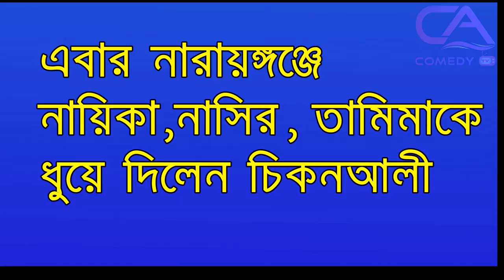নায়িকা,নাসির,তামিমাকে কে স্টেজে ধুয়ে দিলেন চিকন আলী | chikon ali new stage show 2021 | জমে খির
আমার শো গুলির জন্য, আমার ভক্ত দর্শক সব সময় অপেক্ষায় থাকে। সেই জন্যই দিলাম। নিউ টপিকস সমৃদ্ধ এবারের সুপার কমেডি স্টেজ শো । এবার নারায়নগঞ্জে নায়িকা,নাসির ও তামিমা কে ধুয়ে দিলেন চিকন আলী ।
C A Drama Tv শ্বশুর নির্যাতন
C A Uttar Bongo Tv বউ কেন মই
C A Kiccha Tv প্রেমিকের জন্য স্বামী খুন

Natok : এবার নারাইয়নগঞ্জে নায়িকা,নাসির ও তামিমাকে ধুয়ে দিলেন চিকন আলী
Directed By : শামীম খান
Starring : চিকন আলী, খুশি
Written by: চিকন আলী
Filming: নোমান
Edit: …আরিয়ান খান
Language : বাংলা
Etc…হাসলে হার্ট ভালো থাকে, সেই হাসির জন্যই দেখুন সি এ কমেডি টিভি